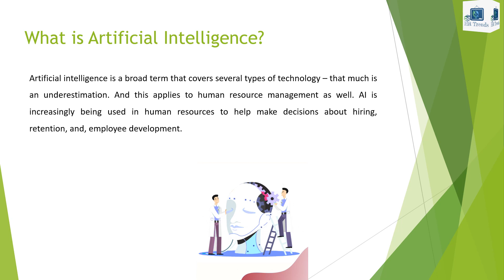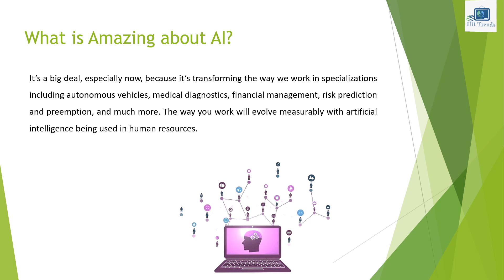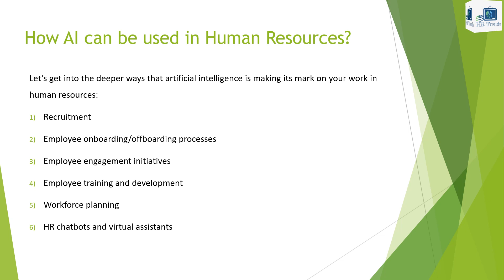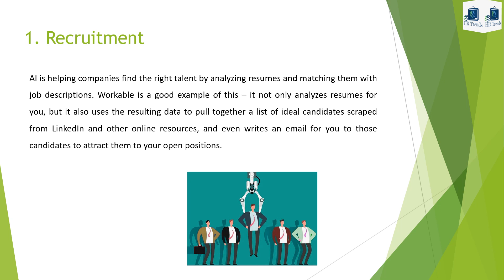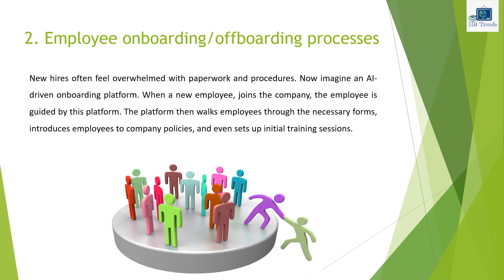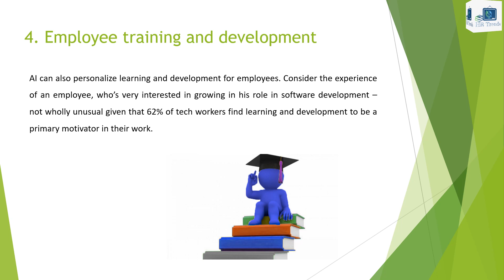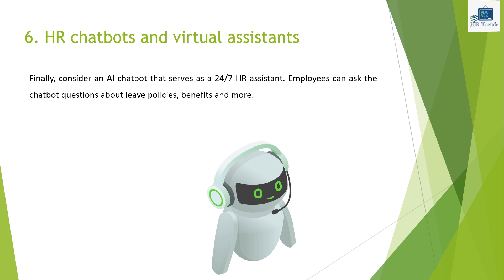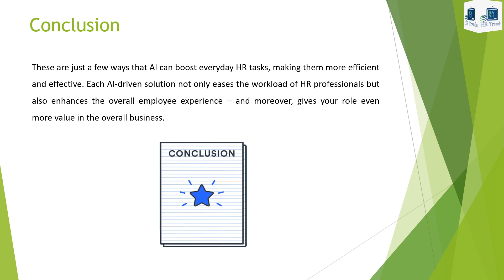How Artificial Intelligence can help HR I Role of ArtificiaI Intelligence in HR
Please watch this video on How Artificial Intelligence can help Human Resource Management on YouTube. In this video, we have given an overview of the emerging role of Artificial Intelligence in Human Resource Management. Thanks. We discussed the following topics:
1. What is Artificial Intelligence?
2. What is Amazing about AI?
3. How AI can be used in Human Resources?
4. Conclusion